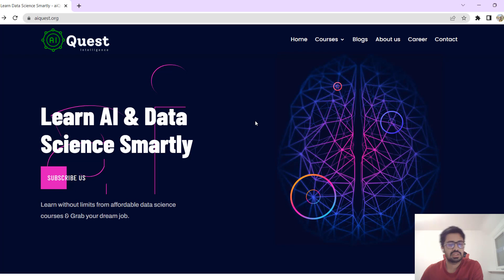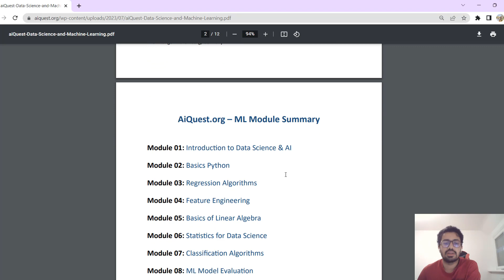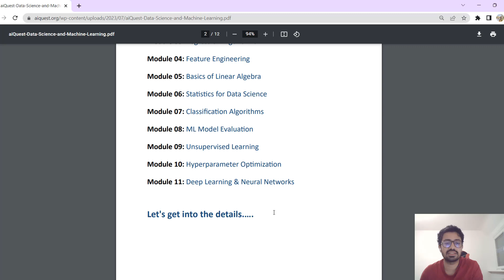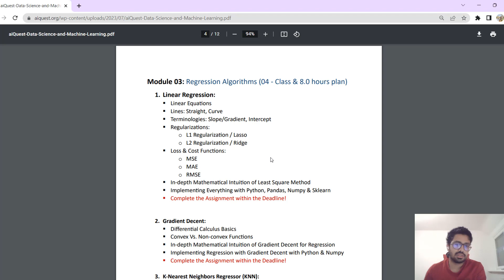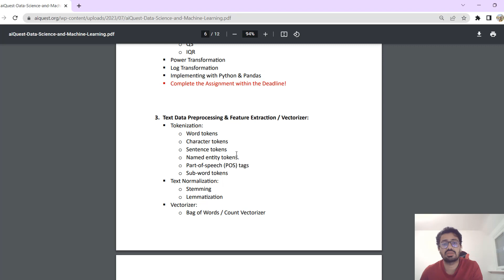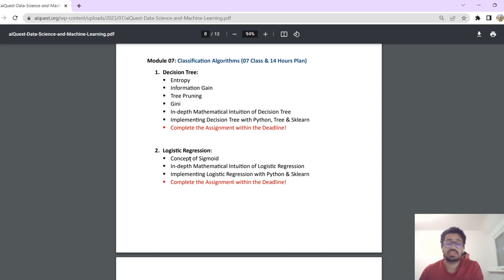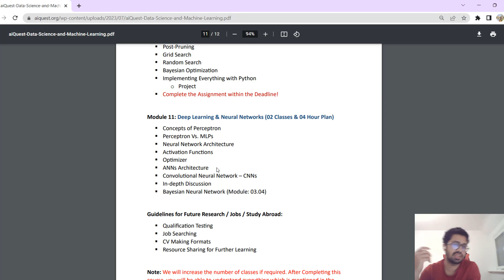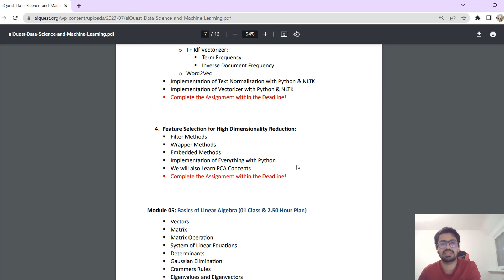Data Science, AI & Machine Learning with Python - Live Bangla | ৫০ ঘন্টা মেশিন লার্নিং - ডেটা সাইন্স